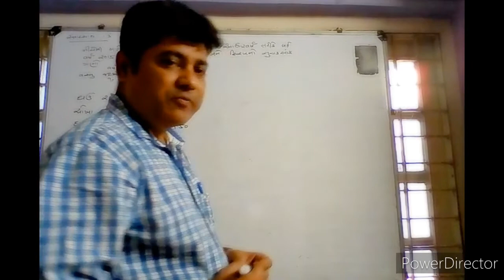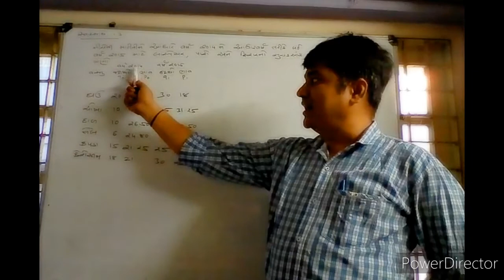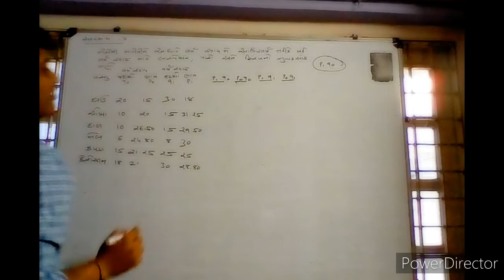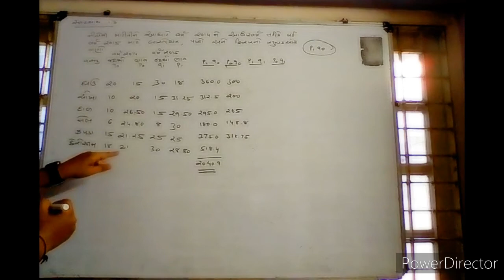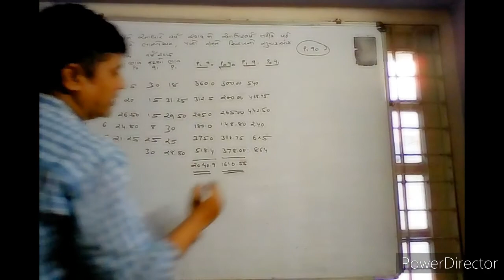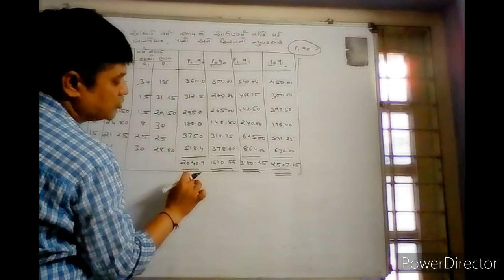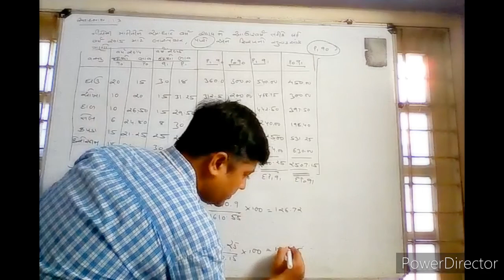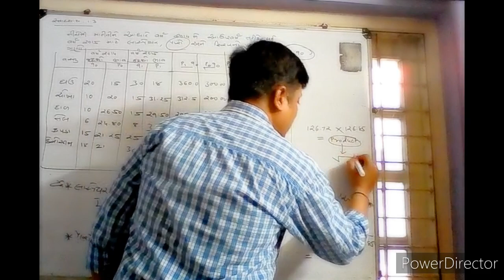Statistics STD 12th Index Number